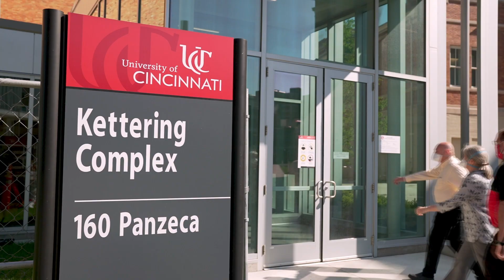Healthier Workplaces, A Healthier World - UC ERC Introduction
The University of Cincinnati ERC talks about their multi-disciplinary approach bringing together research, faculty, students and experienced professionals in Industrial Hygiene and Occupational Safety by combining both science and application.